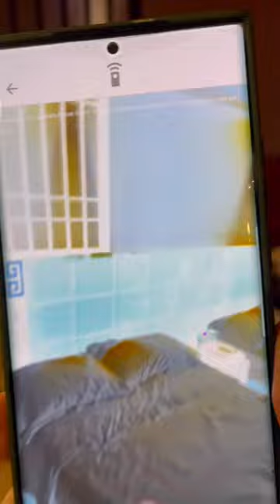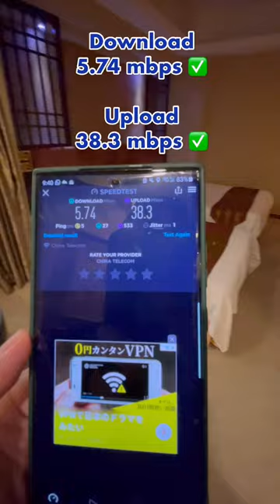Check ni dulu sebelum CHECK IN HOTEL ! | Spy Cam Hidden Cam